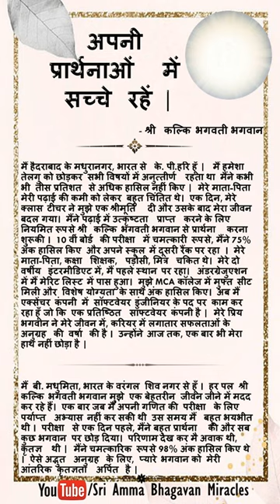Sri Paramjyoti Ammabhagavan Miracles - 99